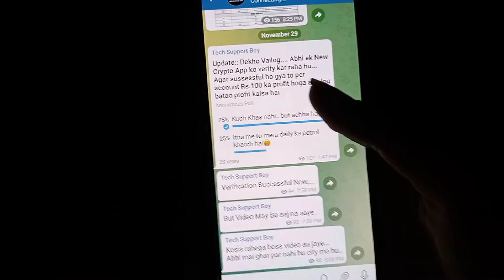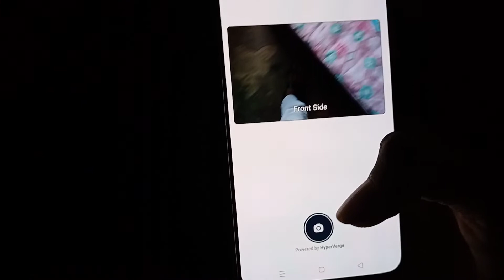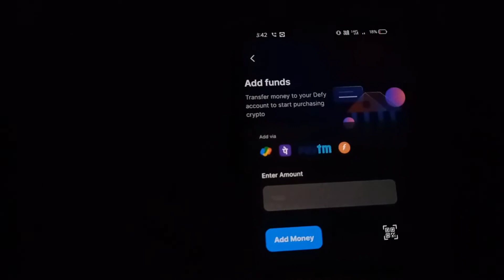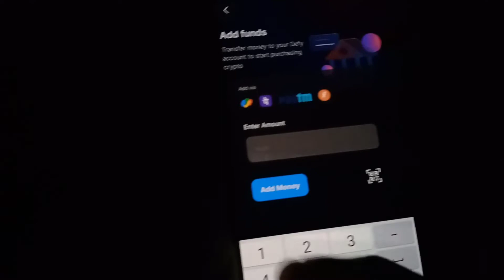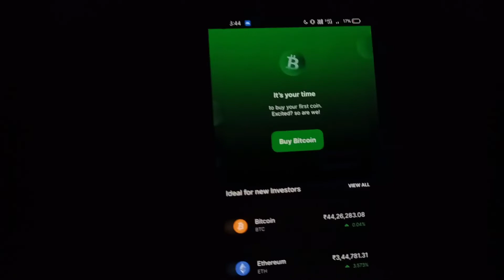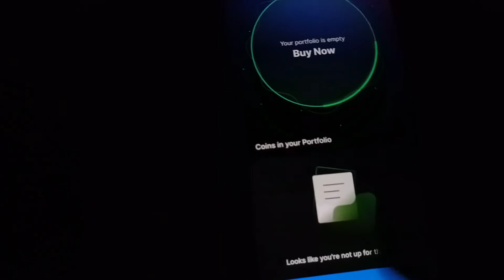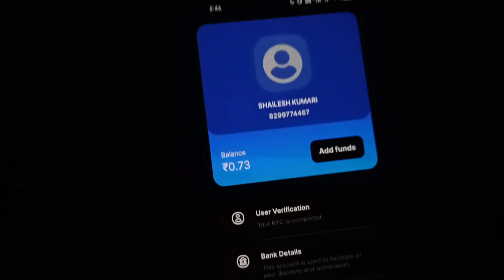💥Crypto Huge Loot | Signup Bonus ₹100 + ₹100 | 🤑Without Investment || Instant Bank Account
Crypto Huge Loot || How To Earn Money In Crypto || Defy App Earning App || Defy Withdrawal Process ||

Reffer Code 👉 X01Z2J

Paytm cash😱
online earning😱
loot offer😱
biggest loot😱

Friends 🙏🙏🙏🙏

Thanks